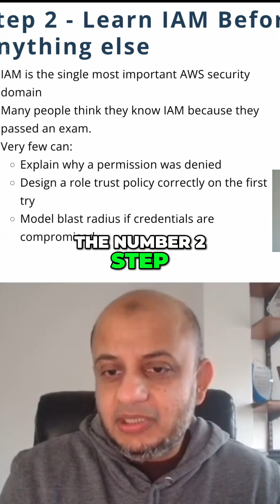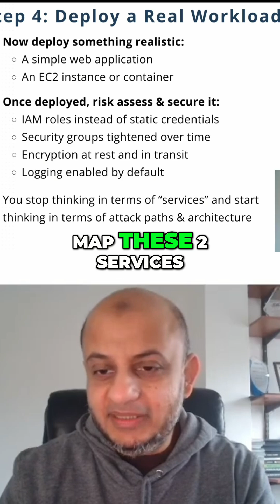Master AWS Security: Junior vs. Senior Cloud Engineer!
Companies in 2026 want pros who grasp cloud architecture & risk. Start with a free AWS tier, master IAM, and build VPCs. Don't just list services; solve problems! Learn more.